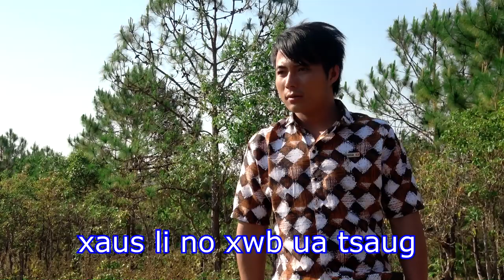hmong new movie 2019 poj niam mus ntsib hluas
Warning:  This video content inappropriate language prohibit anyone under the age of 18 to view.  If you are under the age of 18, please exit out and do not continue to watch the movie.